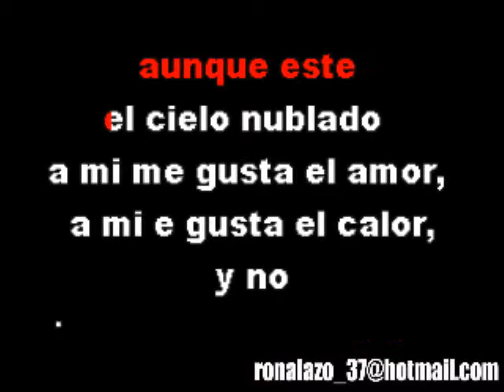Charlie Zaa ft Héctor Acosta - Mascarada - Karaoke Exclusivo